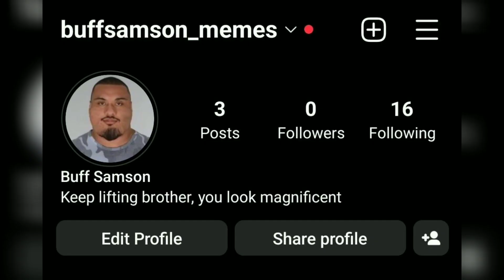this is just odd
This is just a meme video made for everybody's entertainment. I am an independent channel and I do the filming and editing all by myself. This video aims to brighten up everybody's day and to make people happy.

COPYRIGHT ISSUES: If you see a clip that you own you didn't submit or give consent for use, We have likely received false permissions and would be happy to resolve this for you!

All credit for content used in this video goes to the right owner.